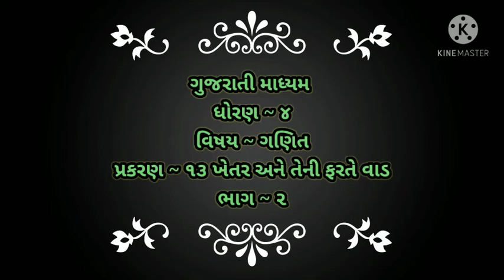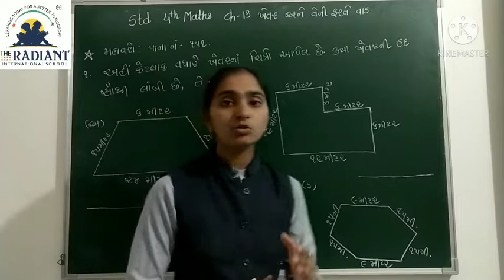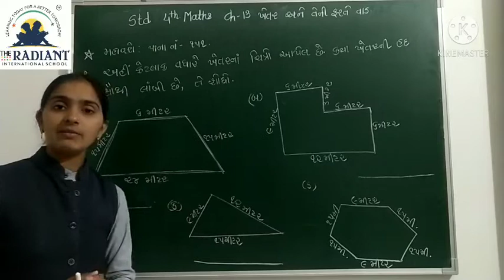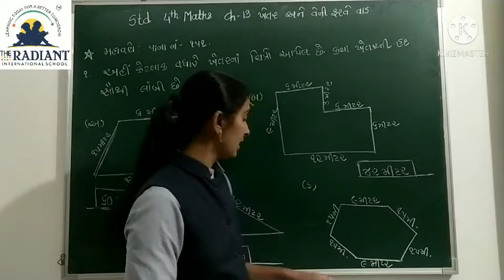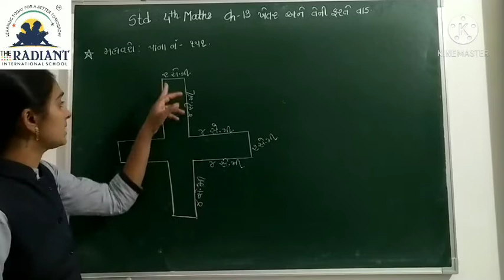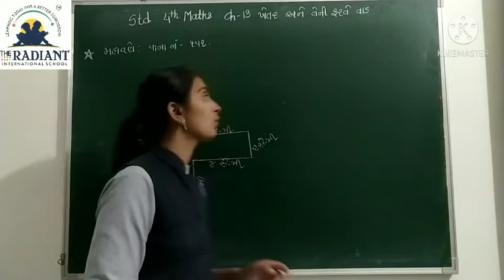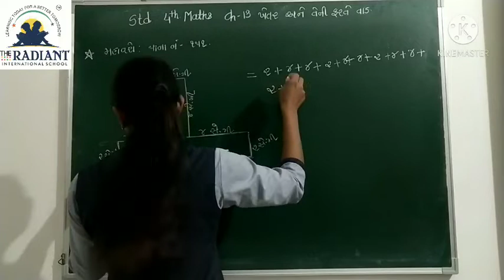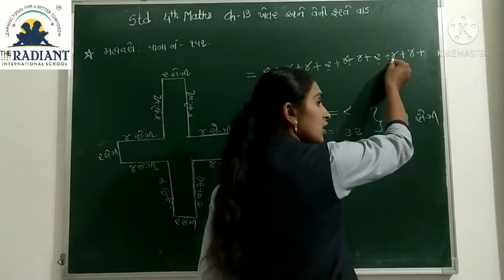GUJ MED STD 4 MATHS CH 13 ખેતર અને તેની ફરતે વાડ PART 2 mp4